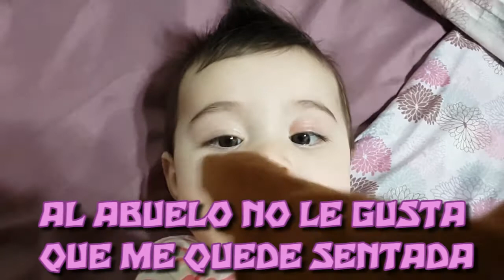Rock N R Olita Aprende a Pararse!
Se lo propuso. Se animó al desafío. Hizo caso omiso a los que no confiaron en ella. Le puso el pechito al abismo. Y LO LOGRO! Olita se para, por "la Asociación de Video Independiente y Legatarios de Oscar Goldeman Sociedad de COnsumo de Tortas Fritas". Provecho!.